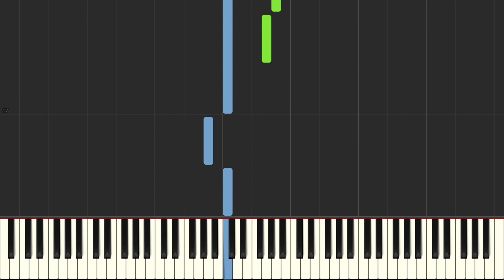Alfred's Basic Piano All-in-One Course Book Three: "O Bury Me Not on the Lone Prairie" Tutorial